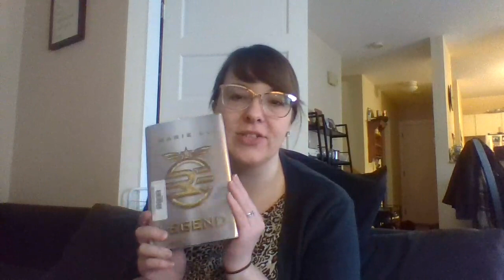Book Club Read Aloud - Legend by Marie Lu (pgs. 1 - 34)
This read-aloud is intended for use within my sixth grade classroom.